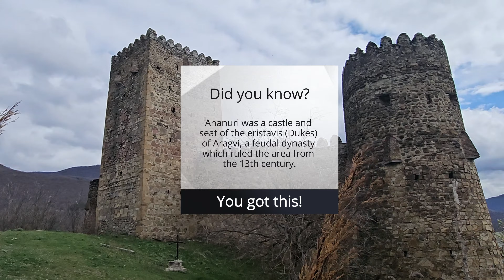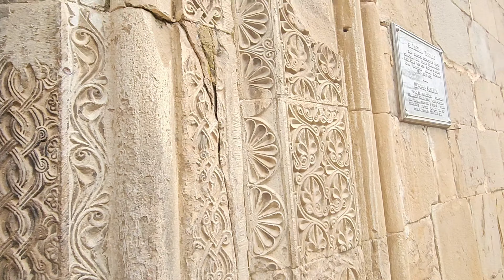Georgia Part 2: Discover Gudauri - Alpine Adventures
"Welcome to TINSLYF CHANNEL, Embark on a journey to Gudauri, Georgia's mountain gem, where snowy slopes and stunning vistas await."